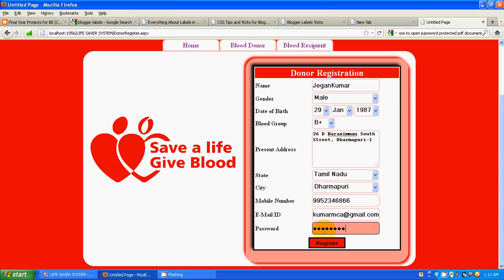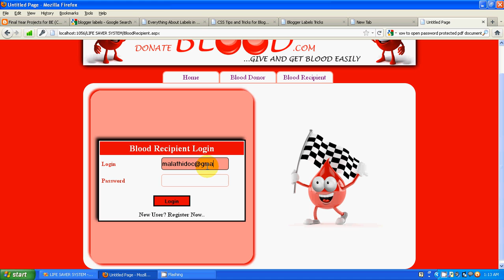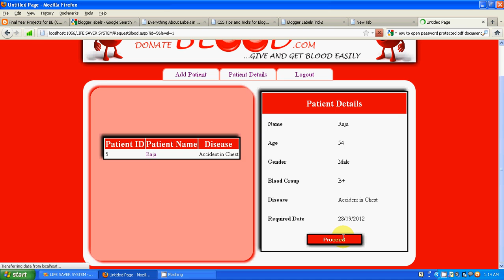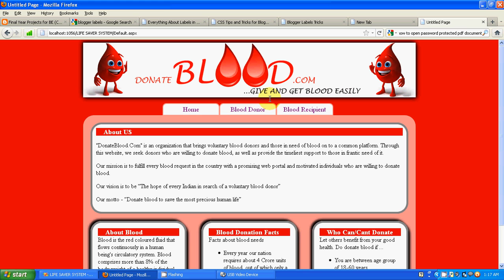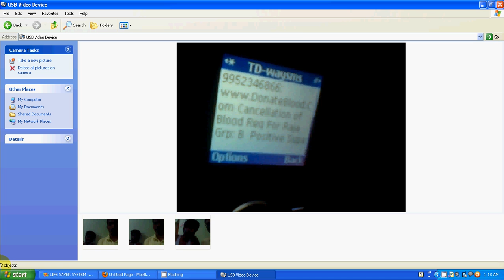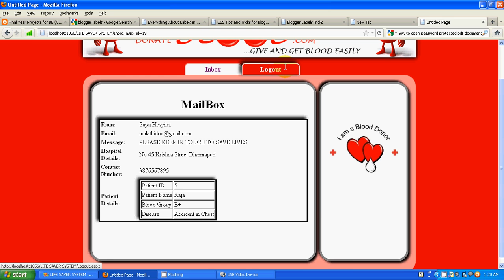LIFE SAVER PROJECT (BLOOD DONATION SYSTEM WITH SMS FACILITY)